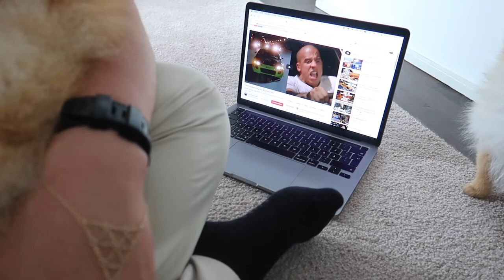Study Vlog Week 41: Road trip to Denmark, Graduation (not mine), a Piranha, Dog and Traveling.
So finally here is last week. This week we go on a road trip to Denmark,  We go to another graduation, I discover that we have a piranha and there is even more traveling.